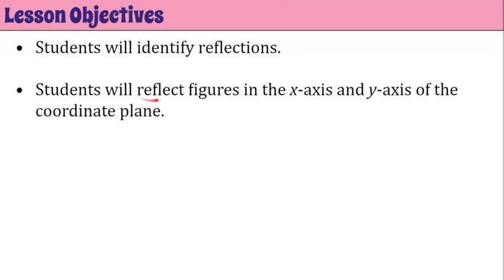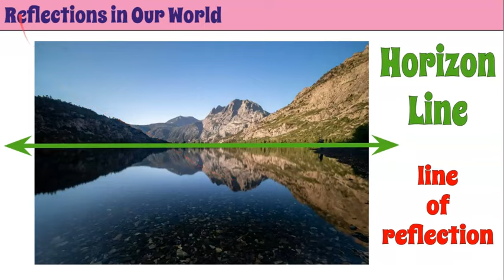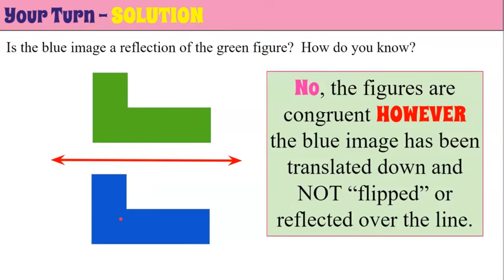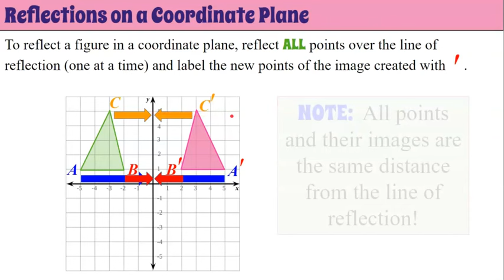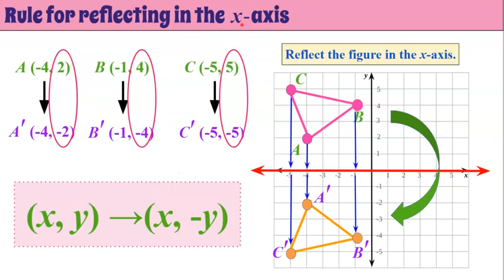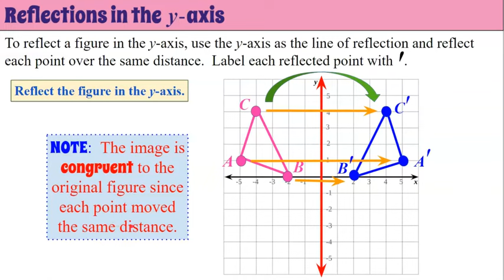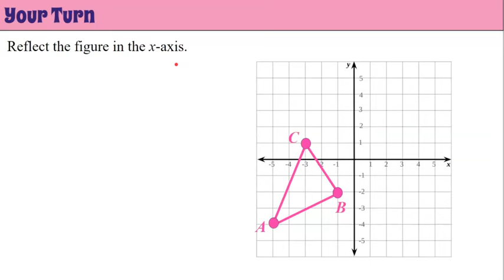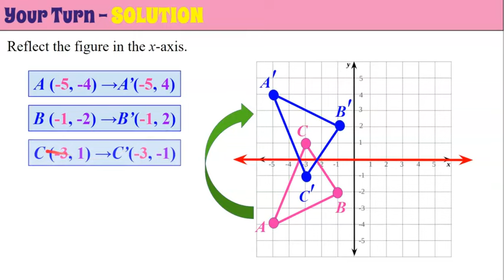Reflections: Flipping over the x- and y-axis | 8.G.A.1 💗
In this video lesson we will learn how to reflect images in the coordinate plane over the x and y axis.  We will first identify the line of reflection given in the instructions.  We will then determine the distance the original point is from the line of reflection and plot an image point over the line of reflection the same distance.  We will reflect one point at a time for the given figure.  Each image point or vertex will be labeled with a ' which is read as prime.  We will learn the rule for reflecting a point in the x-axis to be (x, y) to (x, -y) and the rule for reflecting a point in the y-axis to be (x, y) to (-x, y).  When a point is reflected in the x-axis the x-coordinate remains the same and the y-coordinate the opposite.  When a point is reflected in the y-axis the y-coordinate remains the same and the x-coordinate is the opposite.  All reflected images are congruent to the original figures which means that all corresponding sides and corresponding angles are equal measures.  Student practice is embedded in the lesson with modeled exemplar solutions.

Purchase a set of Guided Notes for students to use as they watch this video OR while you instruct using the Google Slides

Purchase an Editable Copy of the Animated Google Slides Used to Create this Video

00:00 Introduction
00:45 Vocabulary
02:25 Real World Reflection #1
02:55 Real World Reflection #2
03:09 Student Practice #1
04:00 Student Practice #2
04:39 Student Practice #3
05:09 Student Practice #4
05:55 Reflections in the Coordinate Plane
07:18 Reflections in the x-axis
08:49 Rule for Reflections in the x-axis
10:11 Student Practice #5
11:30 Reflections in the y-axis
12:46 Rule for Reflections in the y-axis
13:49 Student Practice #6
15:23 Student Practice #7

Understand congruence and similarity using physical models, transparencies, or geometry software.
8.G.A.1  Verify experimentally the properties of rotations, reflections, and translations:
8.G.A.1.A  Lines are taken to lines, and line segments to line segments of the same length.
8.G.A.1.B  Angles are taken to angles of the same measure.
8.G.A.1.C  Parallel lines are taken to parallel lines.
8.G.A.2  Understand that a two-dimensional figure is congruent to another if the second can be obtained from the first by a sequence of rotations, reflections, and translations; given two congruent figures, describe a sequence that exhibits the congruence between them.
8.G.A.3  Describe the effect of dilations, translations, rotations, and reflections on two-dimensional figures using coordinates.